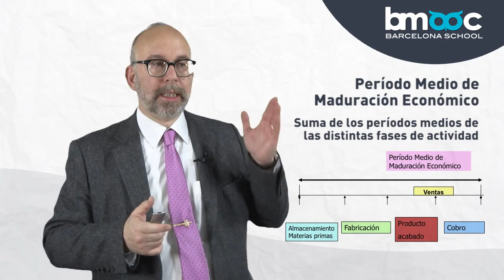4/9 El periodo medio de maduración económico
"Principios Básicos de la gestión del crédito de clientes" CURSO GRATUITO

Puedes acreditar los conocimientos adquiridos superando el TEST que encontrarás junto con otros cursos de tu interés

Completísima Masterclass de Pere Brachfield, uno de los mayores expertos en gestión de cobros y acuñador del término "Morosología". En este curso aprenderás a como mejorar tiempo de cobro de tus facturas, a mejorar el flujo de caja. Tendrás una visión clara del coste que supone tener morosos entre tus clientes y te harás con las claves para evitar los impagos.
¿QUIERES APRENDER DE LOS MEJORES?